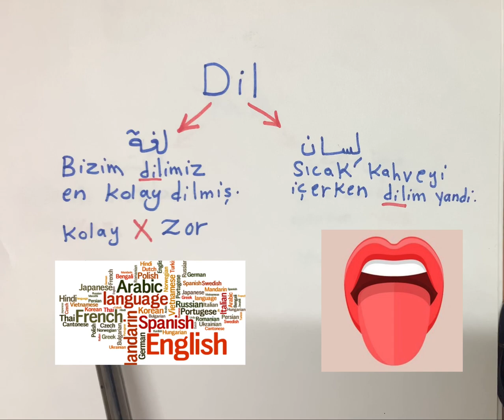تعليم اللغة التركية eş sesli kelimeleri(dil)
Dil
Eş sesli kelimeleri